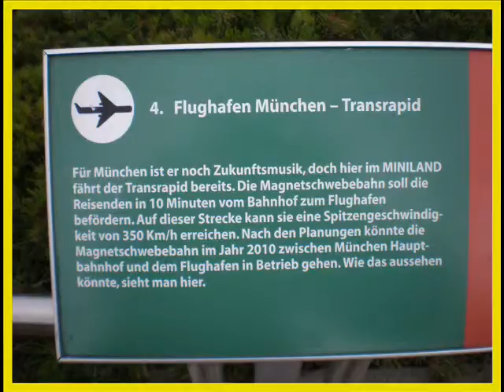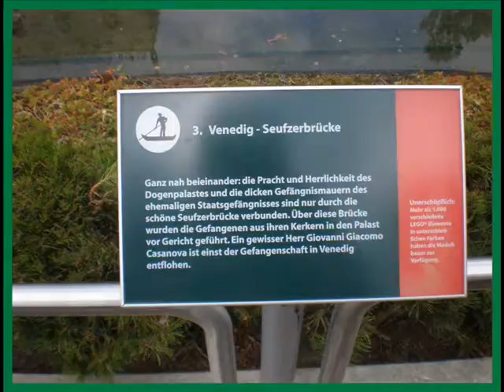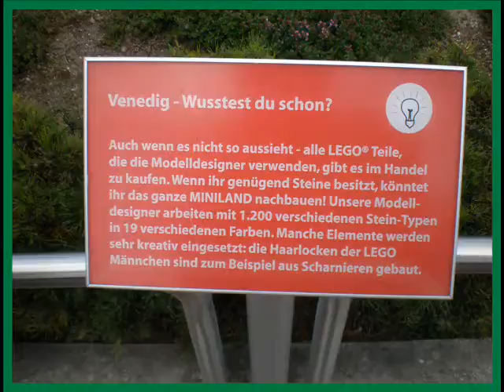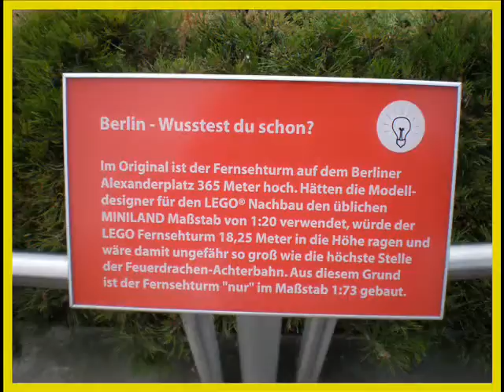Legoland Partea a doua